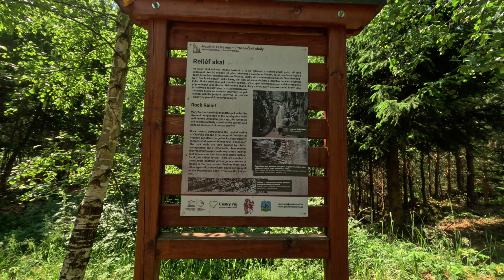Prachovske skaly 2023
Czech Republic - Prachov Rocks 2023